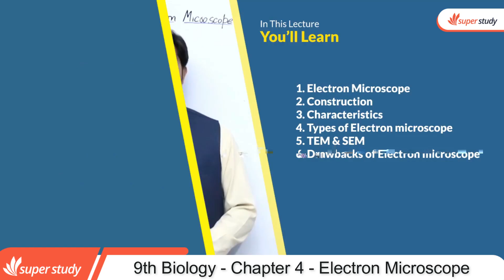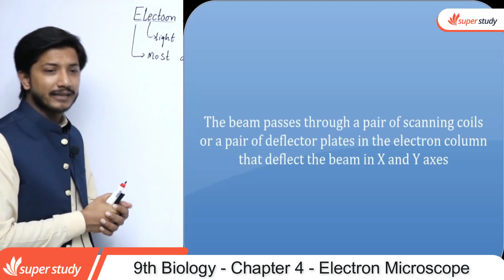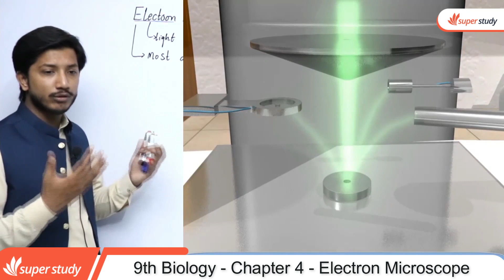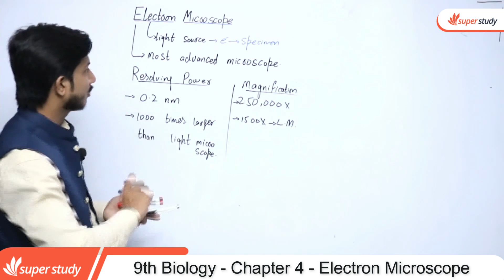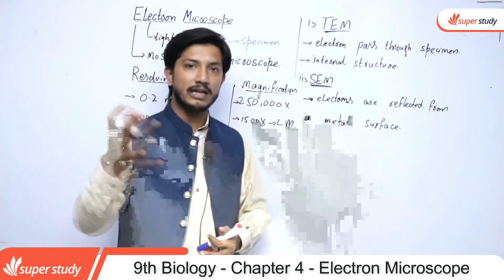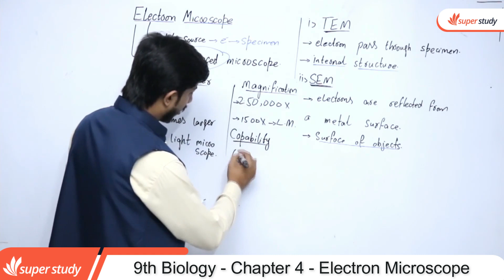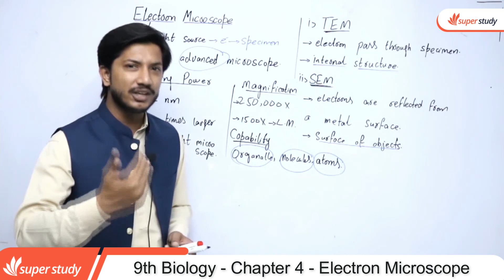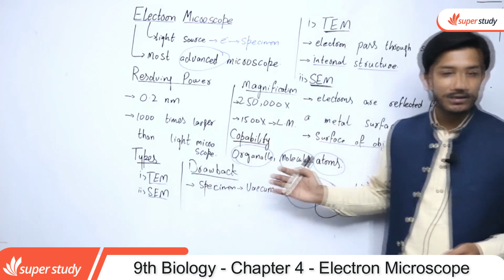Biology Class 9 Chapter 4 - Class 9 Biology Chapter 4- 9th Biology Ch 4 Electron Microscope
In this video lecture teacher explain 9th Class Biology chapter no 4 Electron Microscope. The topic being discussed is Biology Class 9 Biology Chapter 4 - Electron Microscope.